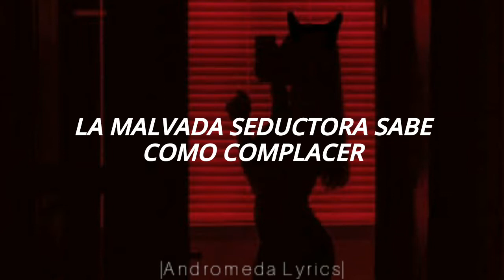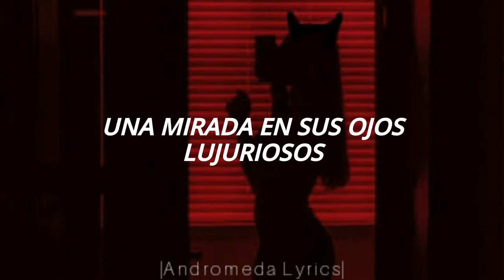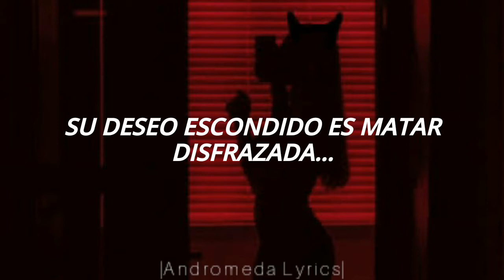Megadeth - She-Wolf (Live Versión) // Subtitulado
Megadeth - She-Wolf

Album: Cryptic Writings/Rude Awakening

Año:1996/2001